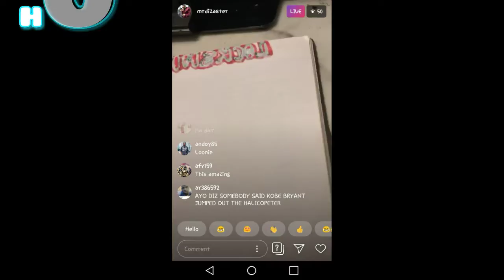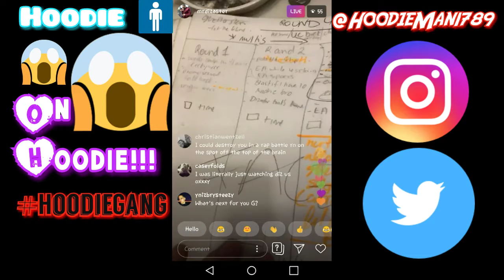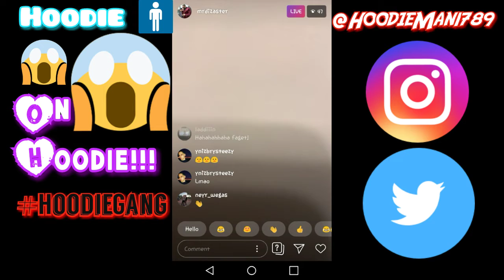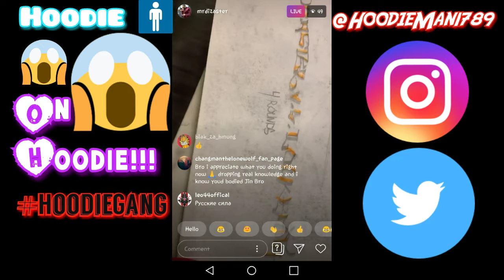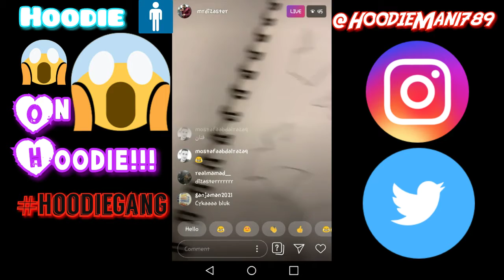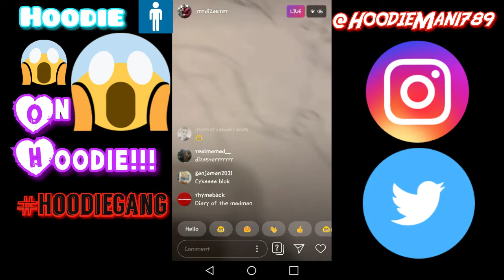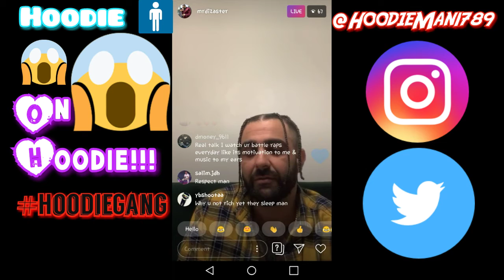Dizaster has opened the DeathNote 😂😂😂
Dizaster showing us scrapbook IG Live on Hoodie...